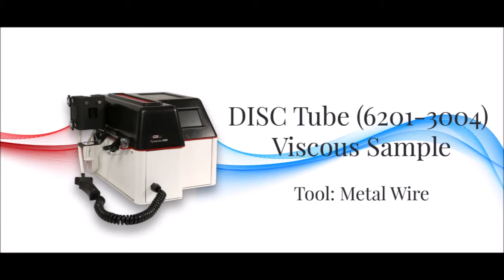(주)유엠씨사이언스 CDS 열분해기 6150 DISC 샘플 주입 방법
(주)유엠씨사이언스에서 공급하는 CDS Analytical(U.S.A) 의 열분해기 6세대 제품의 샘플 주입 방법에 대한 영상입니다. 제품 관련 문의사항이 있으시다면 언제든 편하게 연락주시기 바랍니다.

CDS Pyrolyzer Tube Unpacking/Solid sample/Liquid Sample/Powder Sample/Viscous Sample